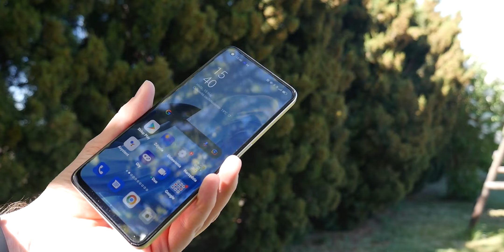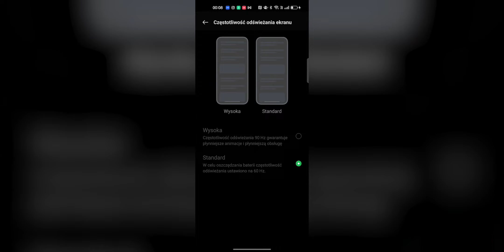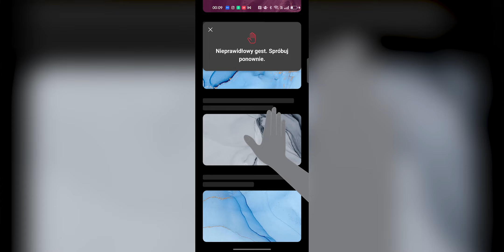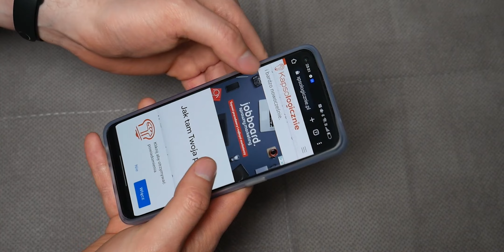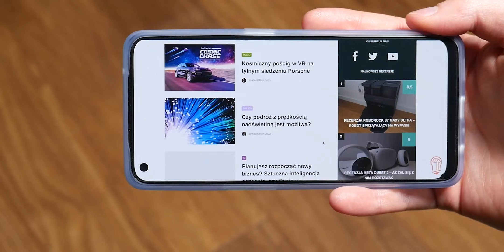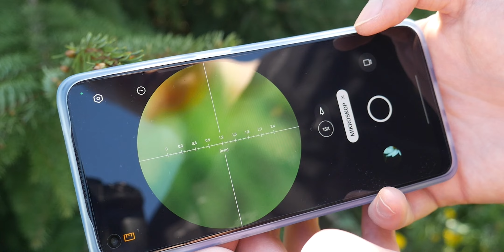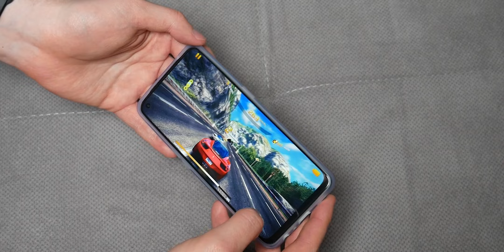Recenzja Oppo Reno7. Test smartfona wyposażonego w MIKROSKOP! 😲🔬📲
Cześć! Zapraszam na test Oppo Reno7. To smartfon, który już na pierwszy rzut oka wyróżnia się ładnie wyglądającą, solidnie wykonaną obudową z ciekawą fakturą na pleckach. Do tego największym bajerem jest obecność mikroskopu, który pozwoli na 15-krotne a nawet 30-krotne przybliżenie fotografowanych obiektów! Czy to jednak wystarczy, żeby mówić o wartym uwagi smartfonie? Jakie sprzęt ma wady i zalety? Zobaczcie sami w mojej recenzji!